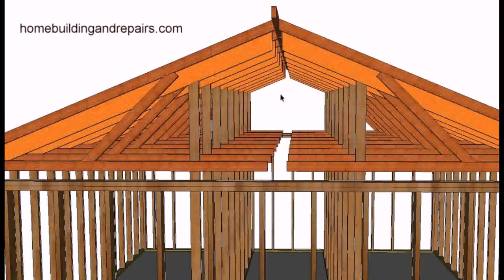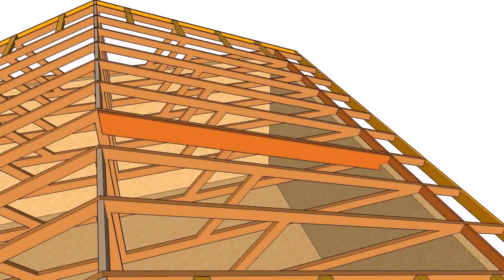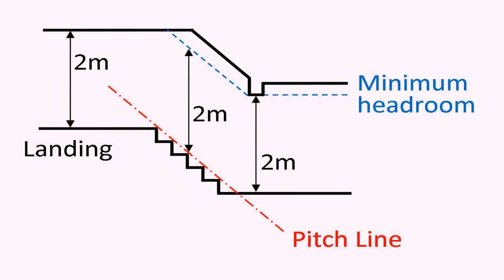Loft Conversion Raise Roof Height - DaddyGif.com (see description)